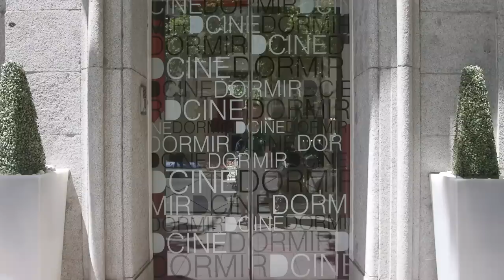20 preguntas a Irene Ferreiro, Cris en SkamEspaña ¿Primer crush? ¿Avances de la tercera temporada?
Hoy Irene Ferreiro, Cris en Skam España, llega a HOLA!4u para contestar nuestras 20 preguntas y que podamos conocerla un poquito más.

Dale a 'like' si te ha gustado y deja en comentarios qué te ha parecido. ¡Nos vemos muy pronto en el próximo vídeo!

AGRADECIMIENTOS:

Hotel Dormirdcine
Calle del Príncipe de Vergara, 87, 28006 Madrid

No te pierdas las novedades de HOLA!4u

¿Qué puedes encontrar en HOLA!4u?

De la mano de Michelle Salas, Marta Riumbau, Sylvia Salas o Irina Isasia podrás encontrar lo mejor de la moda, trucos de belleza y mucho más. Si todavía no estás suscrito al nuevo canal de la revista ¡HOLA!, ¿a qué esperas? Esto no ha hecho más que empezar. ¡Nos vemos en el próximo vídeo!